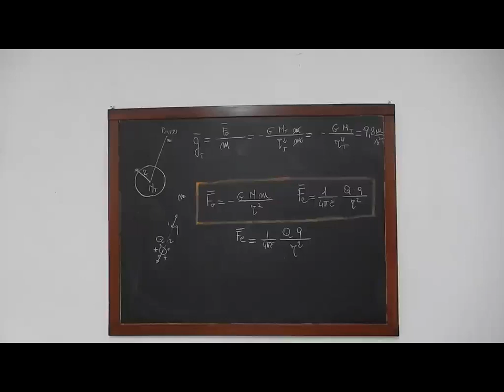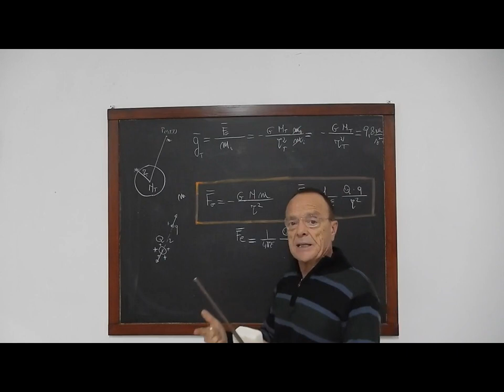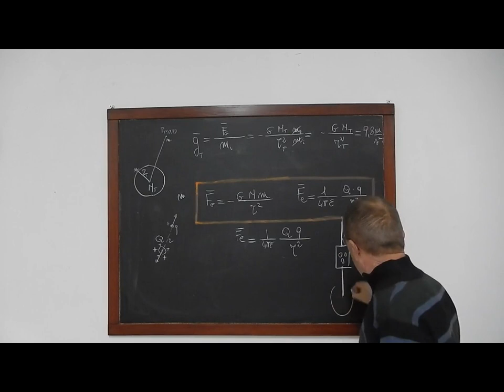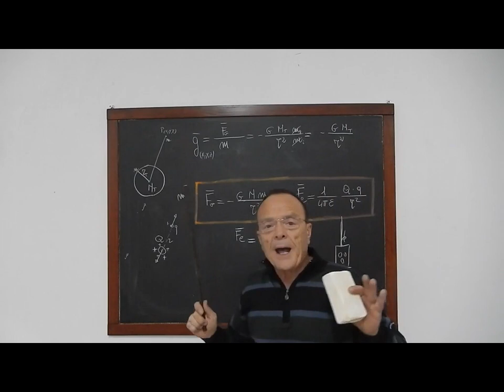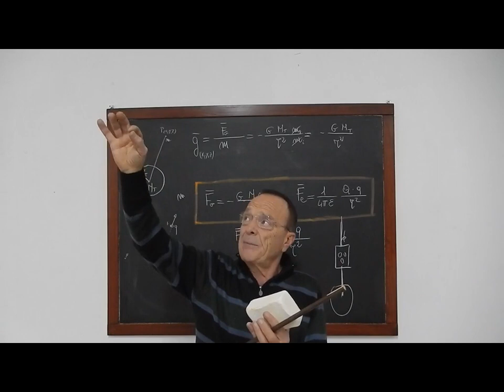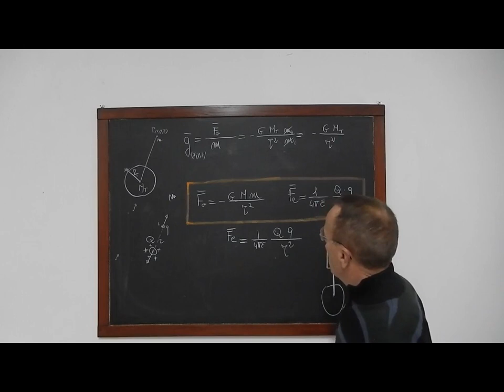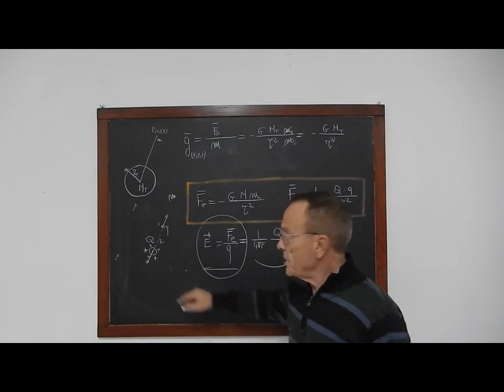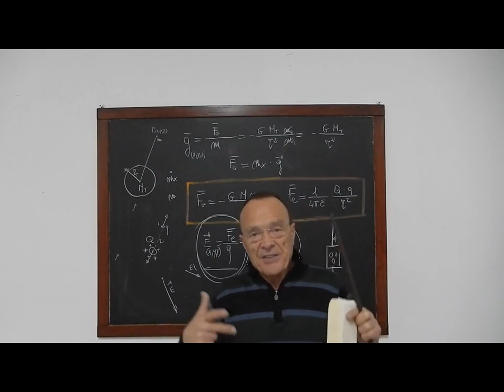FisMa 76 ES 5 Campo gravitazionale e campo elettrico